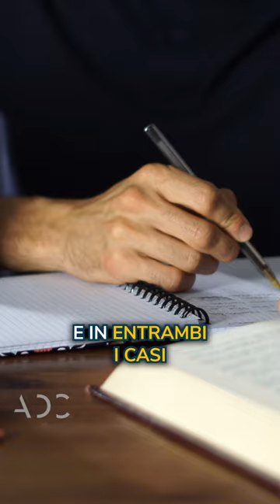Una TECNICA SEMPLICE per CONCENTRARSI